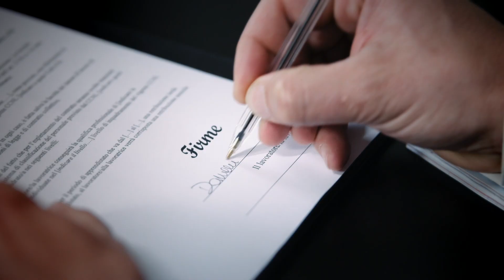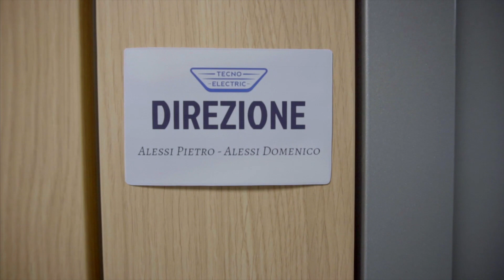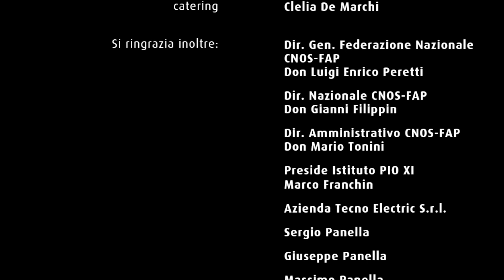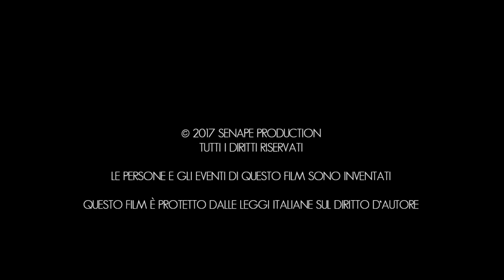How i met my job - Puntata 1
“How i met my job” è una mini serie di 5 puntate che racconta di un ragazzo e di un dirigente che per la prima volta hanno a che fare con l’apprendistato. Una simpatica  fucina di pregiudizi che dà vita a surreali film mentali!

La serie nasce da un progetto realizzato insieme al Centro Nazionale Opere Salesiane (CNOS-FAP).

Cast //
Lorenzo De Santis
Michele Albini
Emanuele Accapezzato
Maurizio Ghedin
Mirko Di Resta
Simone Fabiani
Alessandro Puccio

Regia // Gloria Giordani
Direttore della fotografia // Simone Andriollo
Secondo operatore // Guglielmo Sandullo
Fonico // Mirko Giovannoni
Assistenti di produzione // Francesco Carminati, Gloria Borrelli
Post produzione // Senape Production